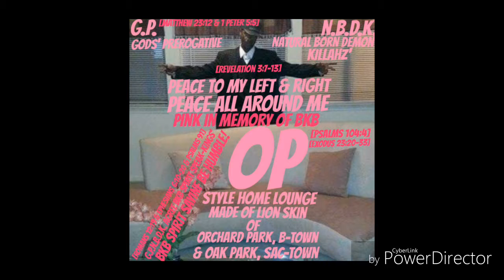GODS' PREROGATIVE Take #4 Feat. Bobby Brown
A Movement Not Just A Song! Ain't Seeking Not Grammy Award's Or Billboard Chart's